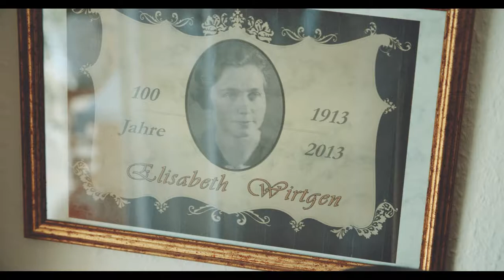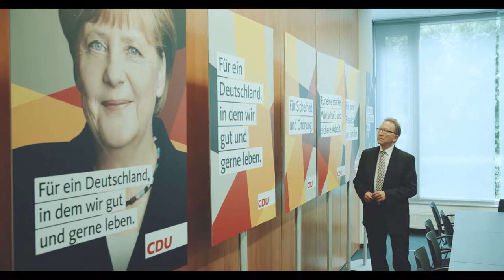ERwin Rüddel - Pflege | ERfahrung zählt!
Seit Oktober 2009 vertritt Erwin Rüddel als direkt gewählter Bundestagsabgeordneter den Wahlkreis Neuwied-Altenkichen.
Als zuständiger Experte für Pflege in der CDU/CSU - Bundestagsfraktion hat er erreicht, dass mehr Geld für Pflegebedürftige, ihre Angehörigen und die, die Pflege leisten, bereitgestellt wird.
Unsere Region braucht eine erfahrene und starke Interessenvertretung in Berlin.
Wählen Sie darum am 24. September 2017 mit Ihrer Erststimme Erwin Rüddel in den Bundestag!
Beschreibung